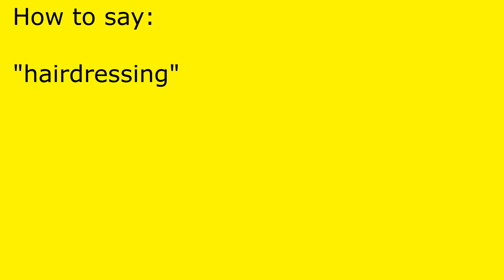How to pronounce hairdressing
hairdressing pronunciation.